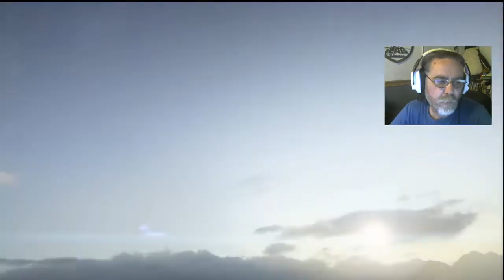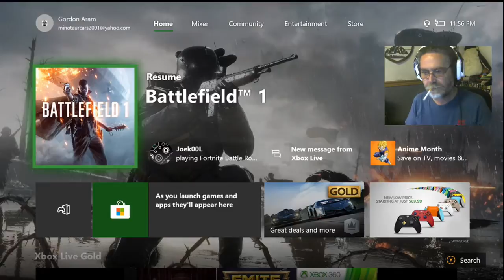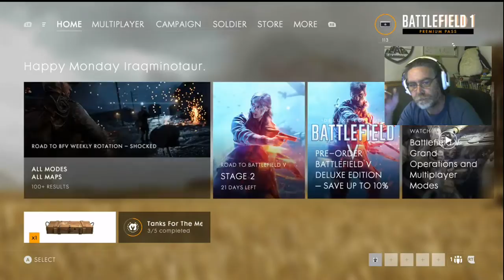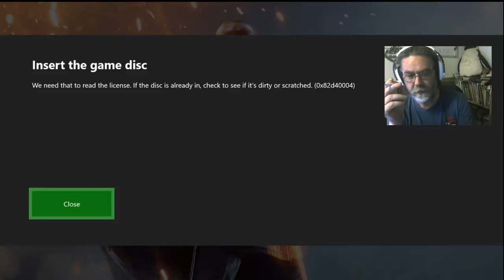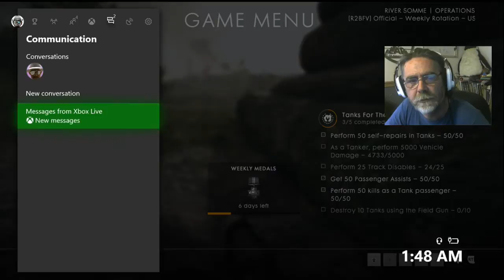CavemanGaming Unga Bunga! I see your Woolly Mammoth and raise you a Scraggle-Tooth